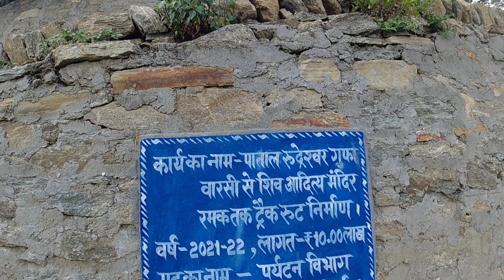उत्तराखण्ड की रहस्यमयी गुफां जहाँ करते है शिवजी वास। पाताल रुद्रेश्वर गुफा वारसी चंपावत।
उत्तराखण्ड की रहस्यमयी गुफां जहाँ करते है शिवजी वास। पाताल रुद्रेश्वर गुफा वारसी चंपावत।।mahadev

रुद्रेश्वर गुफा की खोज,,,,,

उत्तराखंड के चंपावत ज‌िले में बनी पाताल रुद्रेश्वर गुफा की कहानी क‌िसी चमत्कार से कम नहीं है। मान्यता है क‌ि जब यहां भगवान श‌िव ने तपस्या की थी इसके बाद ही उन्हें मोक्ष की प्राप्त‌ि  हुई थी।
इतना ही नहीं देवी दुर्गा ने इस गुफा का रास्ता खुद बताया था। 40 मीटर लंबी और 10 मीटर चौड़ी पाताल रुद्रेश्वर गुफा की खोज 1993 में की गई थी। कहा जाता है क‌ि देवी दुर्गा ने एक 14 साल के बालक को सपने में इस गुफा का रास्ता बताया था। इससे पहले इस गुफा को च्मेडों खान या घर (चमकादड़ों का निवास) कहते थे कोई भी इस गुफा मैं नहीं जाता था।
यह गुफा रीठा साह‌िब से कुछ ही दूरी पर है। एक दिन गाँव एक लड़का अपने गायों को इस गुफा के पास चारा रहा था तो वो उस गुफा के अन्दर गया। किसी गाँव वाले ने उसको उस गुफा मैं जाते देखा तो जब वो बहार निकला तो उसने पूछा इसके अन्दर क्यों गया तो उस बालक ने बताया मैंने कल रात सपने मैं ये गुफा देखी जैसा मैंने सपने मैं देखा था हकीकत मै वैसी ही गुफा हैं तब उस आदमी ने गाँव वालों को सारी बात बताई।

उसी समय गाँव के कुछ लोग वहां गए और गुफा के अन्दर जो देखा वो किसी चमत्कार से कम नहीं था। वहां पर तीन छोटी छोटी गुफाएं है जिनमें चमकादड रहते हैं। एक बड़ी गुफा है। गुफा के अन्दर एक छोटा सा कुंड हैं जिसके किनारे पर बैल रुपी सफ़ेद पत्थर की आकृति बनी हैं और कुंड के बीचों बीच सफ़ेद पत्थर का शिव लिंग बना हुवा है।
शिव लिंग के उप्पर प्राकृतिक रूप से पानी की 5 धाराएँ चट्टान से गिरती हैं इस जगह पर गुफा की उचाई ज्यादा नहीं हैं लगभग 5 फिट होगी इस कुंड से 6 मीटर की दूरी पर चट्टान में कान लगाने से एसी आवाज आती हैं जैसे की चट्टान के अन्दर बहुत बड़ी नदी बह रही हैं।
गुफा के बारे में जानकारी म‌िलते ही यहांह लोगों का तांता लग गया। लोगों का मानना है क‌ि इस गुफा में साक्षात श‌िव के दर्शन होते हैं। ऐसा लगता है क‌ि श‌िव अब भी यहां तपस्या कर रहे हैं।

The story of Patal Rudreshwar cave built in Champawat district of Uttarakhand is no less than a miracle.  It is believed that when Lord Shiva did penance here, he attained salvation only after that.
 Not only this, Goddess Durga herself told the way to this cave.  The 40 m long and 10 m wide Patal Rudreshwar cave was discovered in 1993.  It is said that Goddess Durga told a 14-year-old boy the way to this cave in his dream.  Earlier, this cave was called Chamedon Khan or Ghar (Abode of Chamkadaro), no one used to go to this cave.
 This cave is just a short distance from Reetha Sahib.  One day a village boy was feeding his cows near this cave, so he went inside that cave.  A villager saw him going into that cave, then when he came out, he asked why he went inside, then the boy told that I saw this cave in my dream last night, as I had seen in my dream, in reality it is the same cave, then that man  Told the whole thing to the villagers.

 At the same time some people of the village went there and what they saw inside the cave was no less than a miracle.  There are three small caves in which bats live.  There is a big cave.  There is a small pool inside the cave, on the edge of which there is a white stone figure like a bull and in the middle of the pool, there is a white stone Shivling.
 5 streams of water naturally fall from the rock above the Shiva Linga. The height of the cave is not much at this place, it will be about 5 feet.  A huge river is flowing.
 As soon as the information about the cave was received, there was an influx of people here.  People believe that Shiva is seen in this cave.  It seems that Shiva is still doing penance here.

villege of uttrakhand,
village of uttarakhand,
village of uttarakhand uk 11,
last village of uttarakhand,
paithani village of uttarakhand,
beautiful village of uttarakhand,
ghost village of uttarakhand,
haunted village of uttarakhand,
remote village of uttarakhand,
village boy uttarakhand,
best village in uttarakhand,
colleges in uttarakhand,
government college in uttarakhand,
uttarakhand top colleges,
village stay in uttarakhand,
empty village in uttarakhand,
village life of uttarakhand,
rural life of uttarakhand,
village in uttarakhand,
last village of india uttarakhand,
jj college mbbs,
j j college,
kk thapliyal,
kk college lucknow,
k k college,
village life uttarakhand,
village mom uttarakhand,
remote village in uttarakhand,
saraswati vidya mandir srinagar garhwal,
srinagar medical college uttarakhand,
srinagar garhwal medical college,